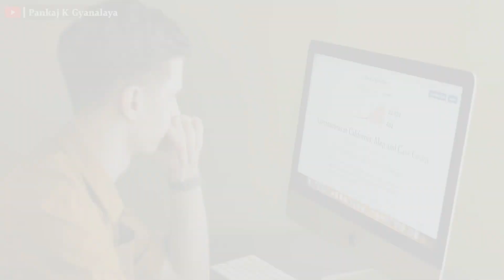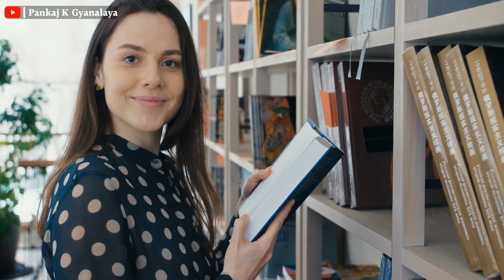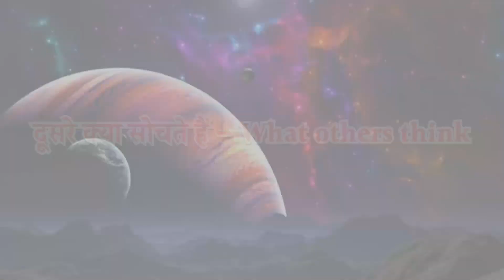आपको सफल बनायेंगी ये 6 चुनौतियाँ | Success Mantra | Success Tips | Pankaj K Gyanalaya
About this video : Friends, to get success in every field you have to face challenges, those who do not shy away from challenges are the ones who get success in every field.
(दोस्तों, हर क्षेत्र में सफलता पाने के लिए आपको चुनौतियों का सामना करना होता है, जो चुनौतियों से नहीं हिचकिचाते वही हर क्षेत्र में सफलता प्राप्त करते हैं।)

motivational speech
motivational quotes